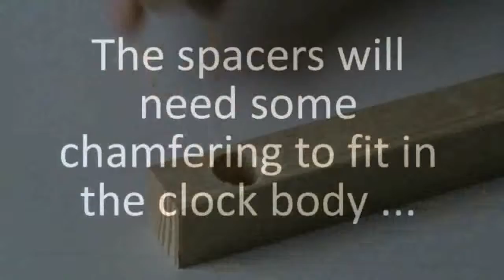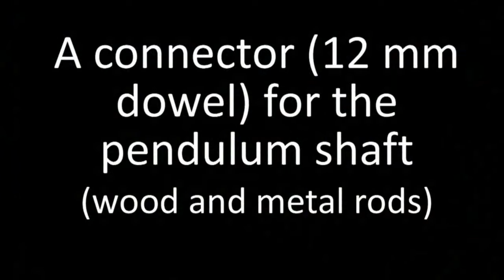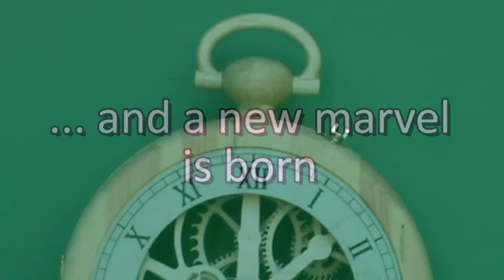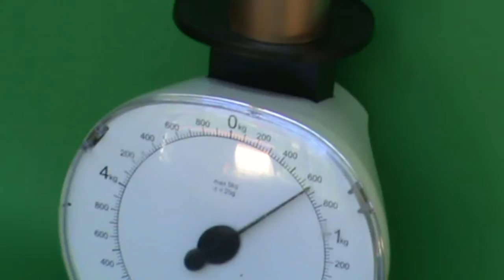Clock #9. A new frame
Description: Proposing a new frame for a Brian Law´s design, and showing some tips and tricks for the making of.

Timing of every phase of the work:
0:20 making spacers for the frame
3:08 working out the axle rods and bushings
5:01 truing up  the cogwheels and glieing bushes
6:17 tappers, the making of
7:27 housing bearings in the back frame
9:03 wood an metal pendulum shaft
10:15 the bob and supporting nut
13:54 assembling bob, pendulum shaft and head
15:37 assembling frames, axles and gears
17:53 ... and a new marvel is born.